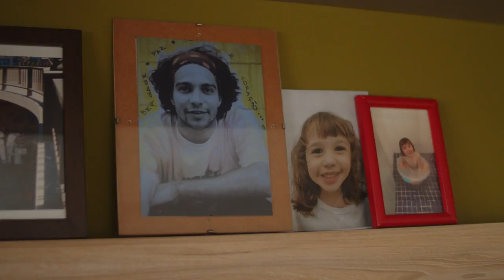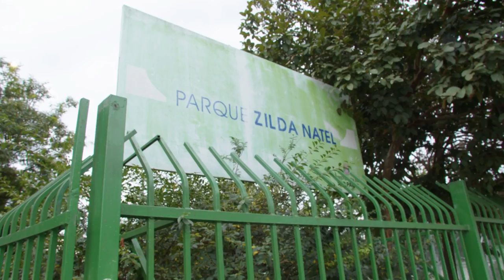X1 COM MARIANA AYREZ: RODRIGO LIMA DEAD FISH | Street Gamers | Player1